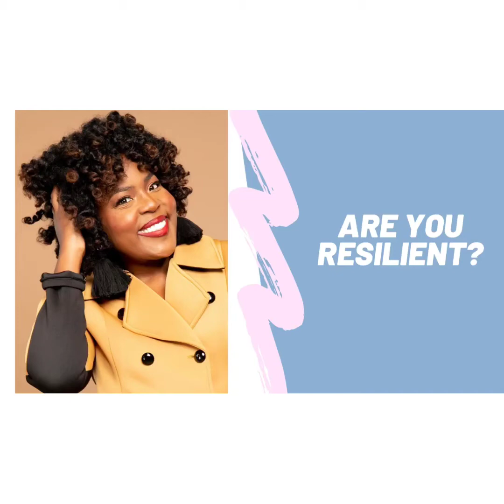Resilient || Drea Uplifts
Just a conversation about resiliency!! Go with me and be encouraged!!